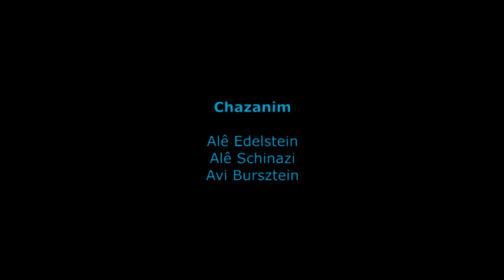Avinu Shebashamaim - Oração pela Paz do Estado de Israel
Mensagem preparada pelos rabinos, chazanim e músicos da CIP para marcar a passagem de Iom HaZicarón para Iom HaAtsmaút.

Rabinos: Michel Schlesinger, Rogério Cukierman, Ruben Sternschein
Chazanim: Alê Edelstein, Alê Schinazi, Avi Bursztein
Músicos: Alexandre Travassos, Lucio Di Domenico, Marcelo Cohen, Tania Travassos
Edição de vídeo e masterização de áudio: Cosmos Audiovisual
Realização: Congregação Israelita Paulista